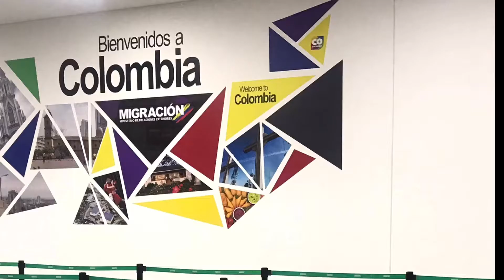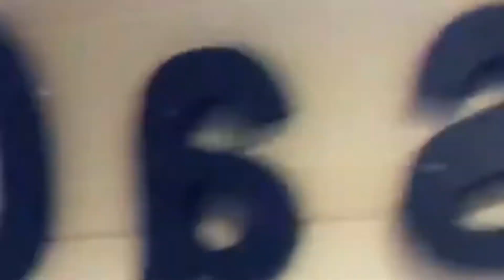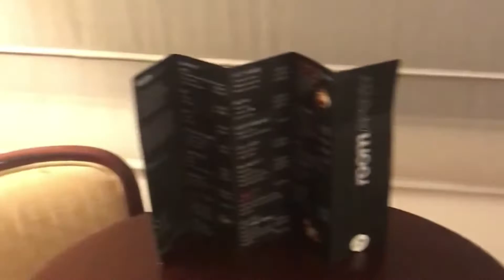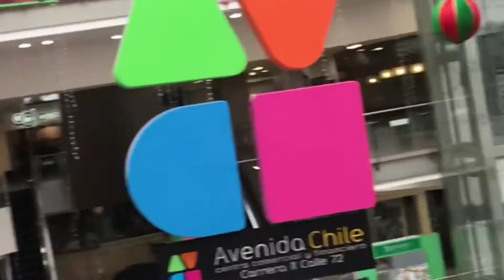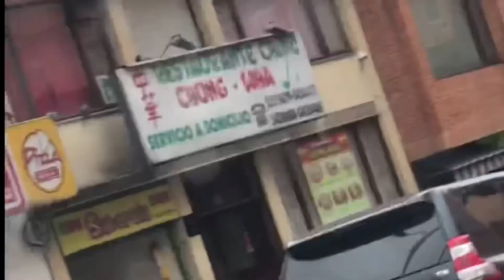COLOMBIA WE ARE HERE 🇨🇴 (with my mom)vlog#1 | LIFE OF MUNCHY 💝💙🇯🇲🇸🇽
My mom and I took a trip to Colombia, it was very cold but also very informative and interesting.